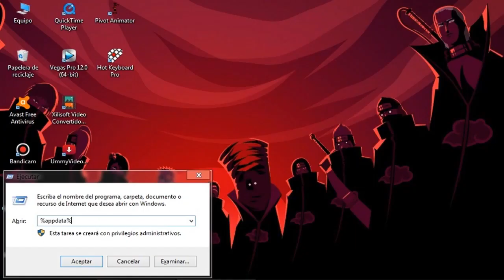Descargar Mods Hammer Time Para Minecraft 1.12.2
Tema: Descargar Mods Hammer Time Para Minecraft 1.12.2.

Mods De Herramientas Para MInecraft
Mods De Martillo Para Minecraft
Mods De Herramientas Nuevas Minecraft 1.12.2
Descargar Mod De Herramientas Para Minecraft 1.12.2
Descargar Mods De Pala Para Minecraft 1.12.2
Descargar Nuevas Herramientas Para Minecraft 1.12.2

Lα copiα de este video,
sera denunciada.